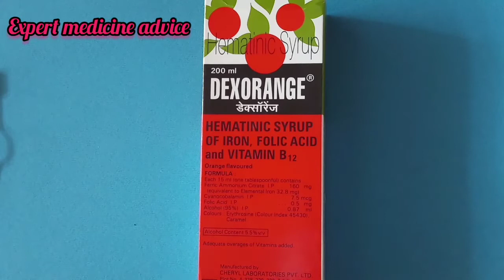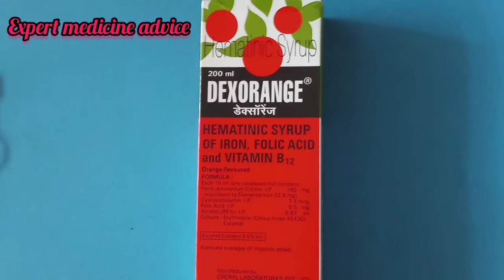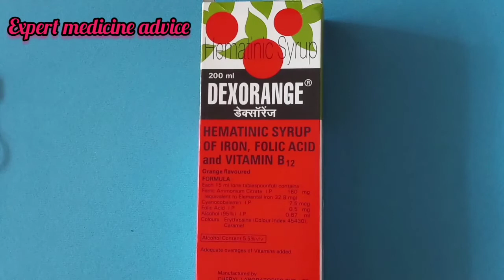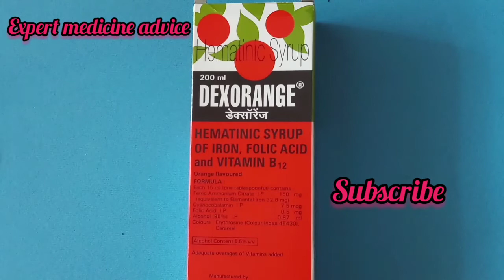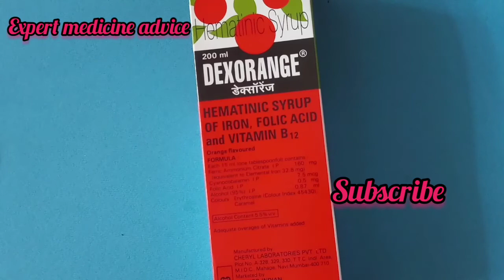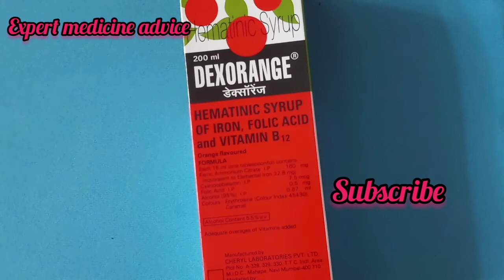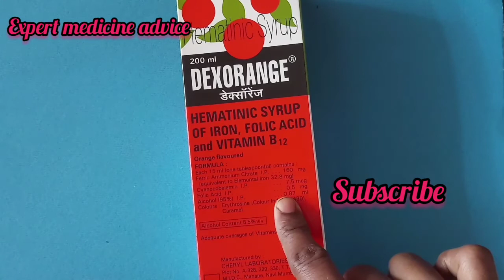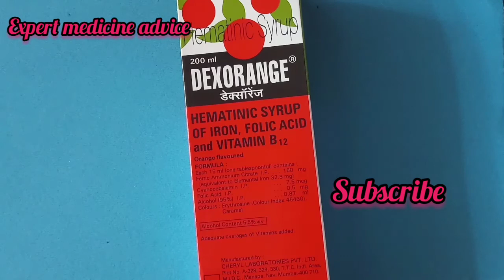Dexorange Syrup Information In Marathi /HB, अशक्तपणा, रक्ताची कमी, Anemia /Imunity Booster